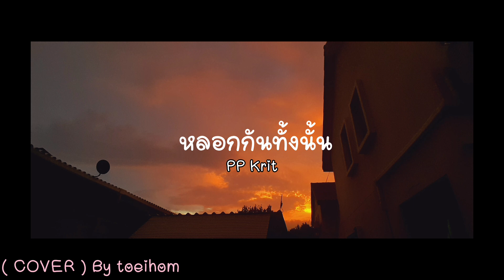[ COVER ] PP Krit - หลอกกันทั้งนั้น By toeihom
[ COVER ] หลอกกันทั้งนั้น - PP Krit